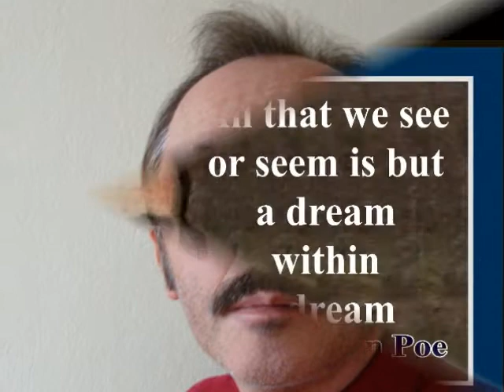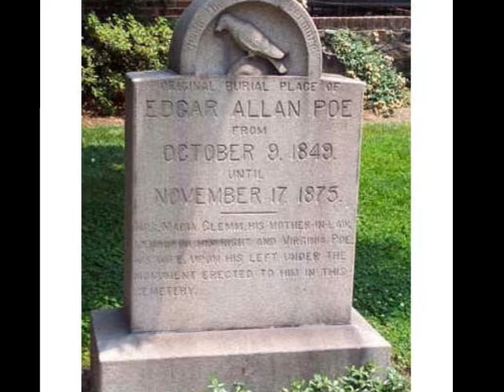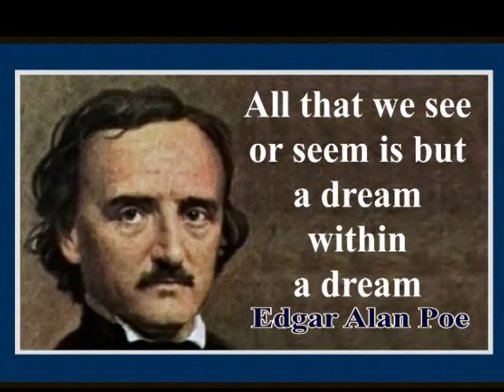Eдгар По - "Камбаните" - рец. Богдан Дуков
Weltberühmte Dichter auf Bulgarische Sprache - Edgar A. Poe - " Die Glocken" - Audiorec. vom Recital - 1980, Sofia; Rezitert, Remastert u. Ausstattung von Bogdan Dukov., 2010.